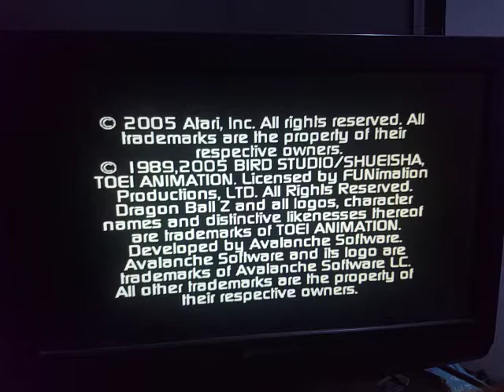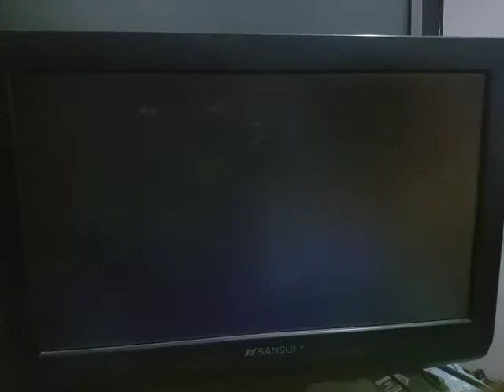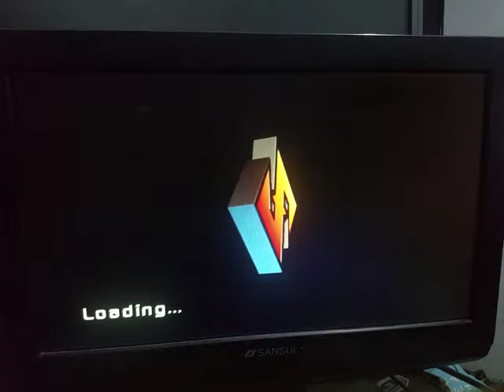DRAGON BALL Z SAGAS (DIFICIL): ANDROID SAGA-THE ANDROIDS.